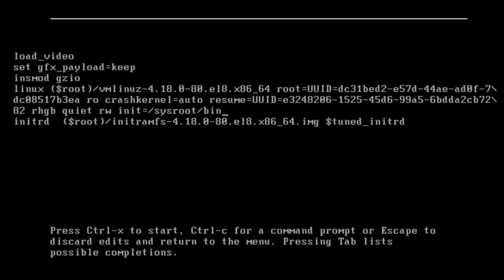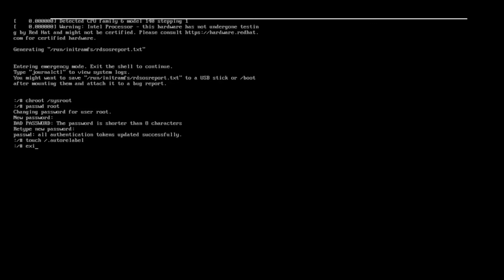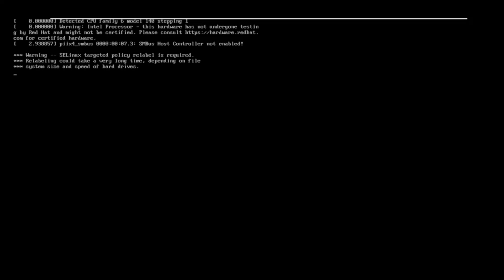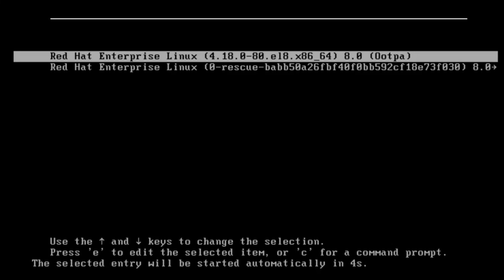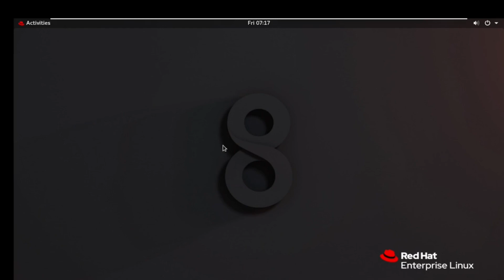Red Hat Linux 8 Root Password Reset | VM Vare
Password Reset Command :
   press e to enter the rescue mode
-  rw init=/sysroot/bin/sh
-  chroot  /sysroot
-  sh-4.2# passwd root
-  touch /.autorelabel
-  exit
-  reboot